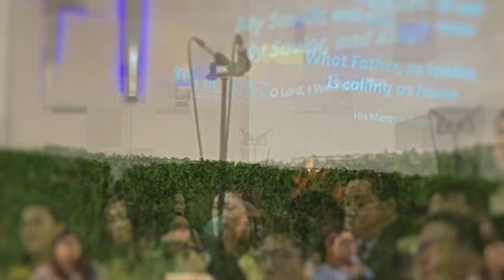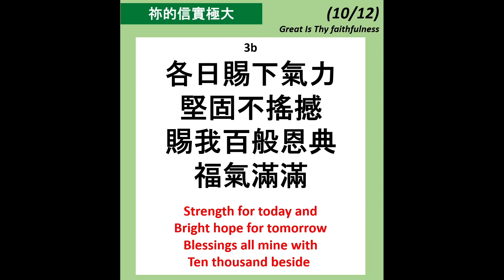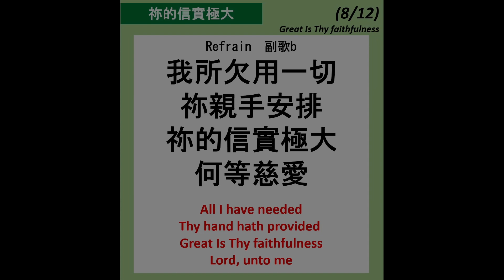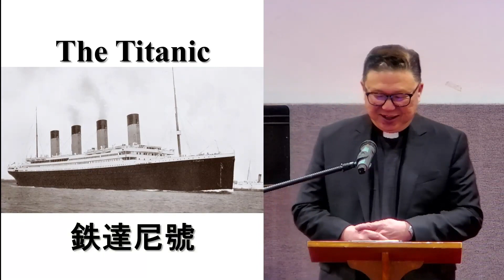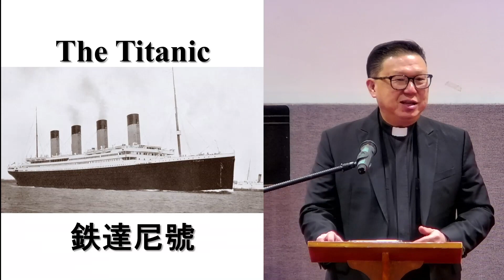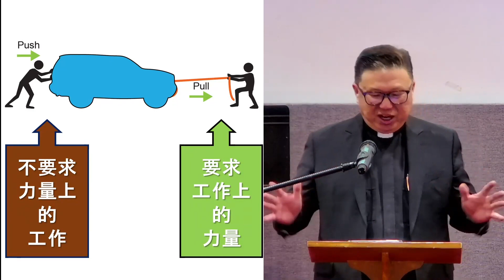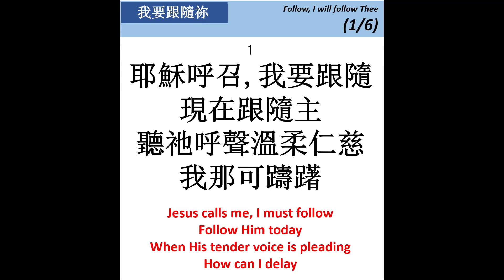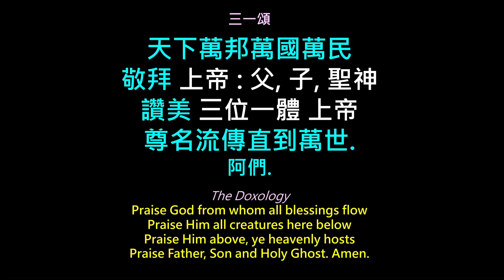創世記 5-9 - Genesis 5-9 | 李賓來牧師